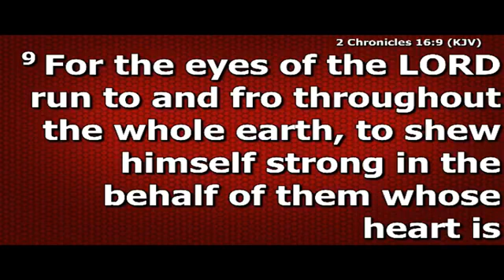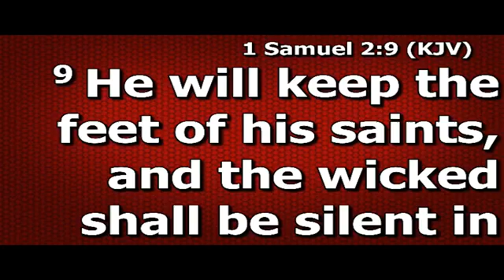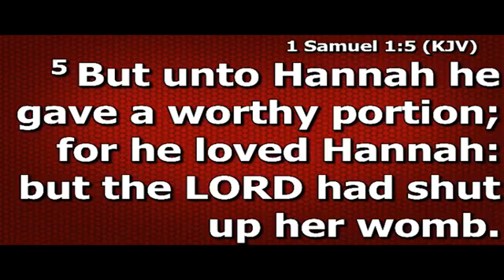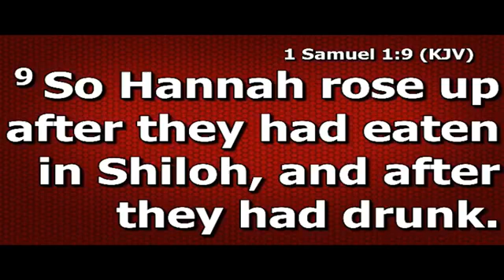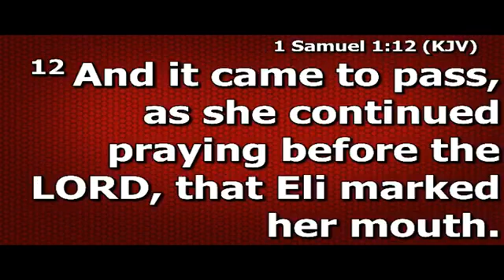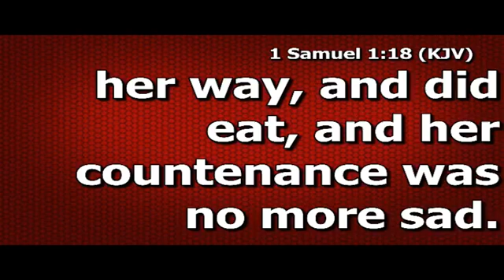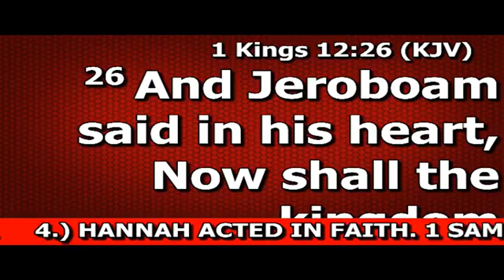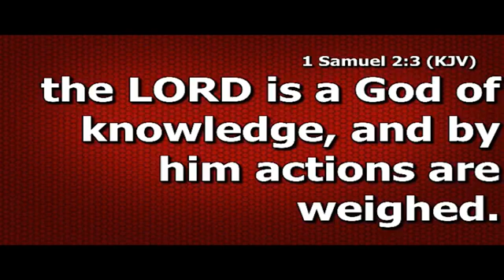MILK AND HONEY CONFERENCE 2020 DAY 2 (PART 2) By REV. AKIN OKE